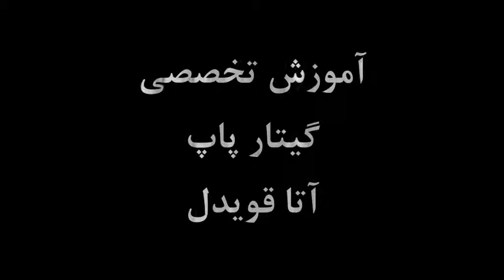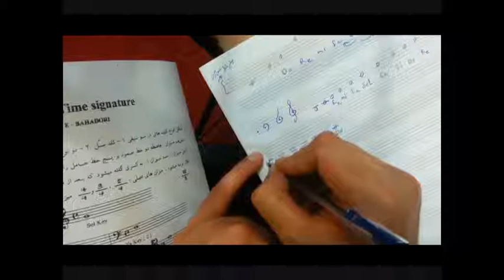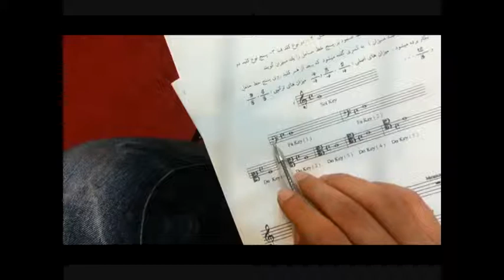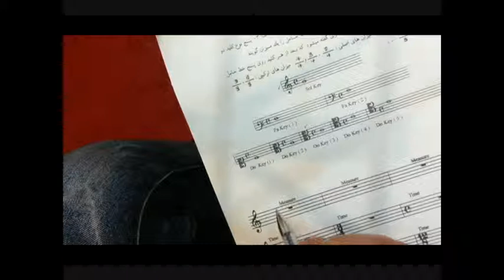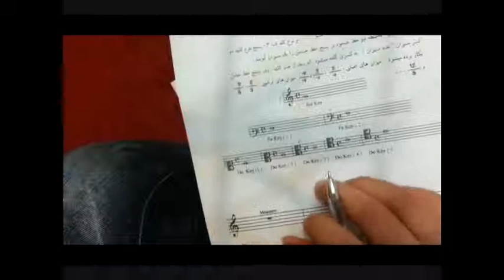آموزش تخصصی گیتار پاپ جلسه 2 B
دوستان لطفا برای دانلود سایر جزوات به این وبلاگ مراجعه کنید